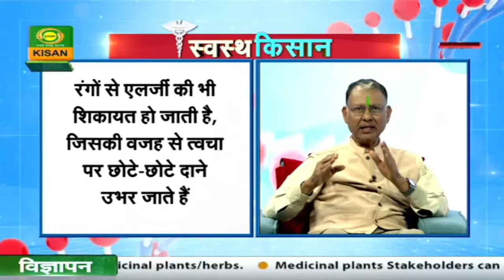Swasth Kisan | होली पर स्वास्थ्य से जुड़ी इन बातों का रखें ध्यान | Holi 2024 | Health News